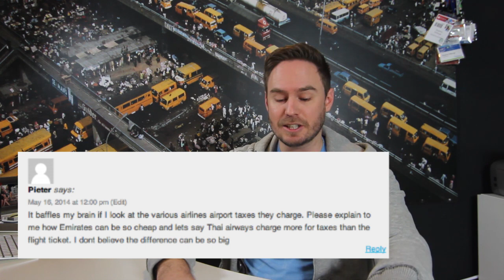Airline Taxes Explained - Answer to Pieter - FAQ Fridays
This week on FAQ Friday we answer Pieter's question:

"It baffles my brain if I look at the various airlines airport taxes they charge. Please explain to me how Emirates can be so cheap and lets say Thai airways charge more for taxes than the flight ticket. I don't believe the difference can be so big"

Post your questions in the comments below if you would like them answered by our in-house expert, Nick Paul.

Video produced by Liam Kelly

Video presented by Nick Paul